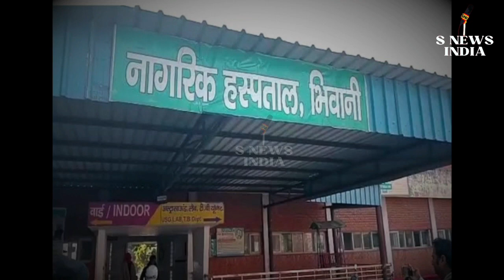पुलिस और बदमाशों में जमकर हुई मुठभेड़, Gangster Pankaj Baba को लगी गोली!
About Channel-